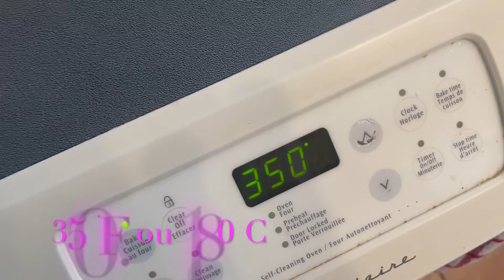RAINBOW CAKE #2 (Je l'ai réussi?)//Lea Réglisse//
Aujourd'hui, je refait mon Rainbow Cake en changeant un peu la recette.

                  Ingrédients

 -450 g (3 tasses) de farine tout usage non blanchie

 -15 ml (1 c. à soupe) de poudre à pâte

 -2,5 ml (½ c. à thé) de sel

 -4 oeufs

 -350 g (1 1/2 tasses) de sucre
 -15 ml (1 c. à soupe) d’extrait de vanille

      -180 ml (¾ tasse) d’huile de canola

      -310 ml (1 ¼ tasse) de lait

     -1 Demi paquets de Jello bleu

     -1 Demi paquets de Jello vert

     -1 Demi paquets de Jello jaune

    - 1 Demi paquets de Jello rouge

    - Du Glaçage à la vanille